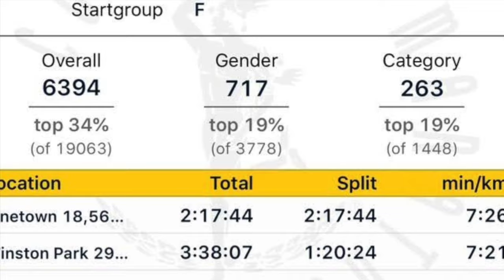AktivSoul - Comrades training 2019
Training for the Comrades ultra marathon 2019 South Africa, 87 km, from Durban to Pietermaritzburg